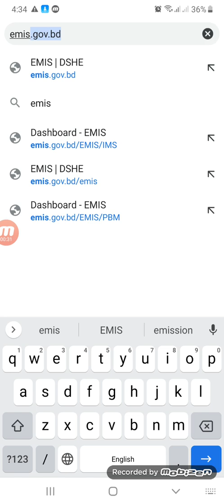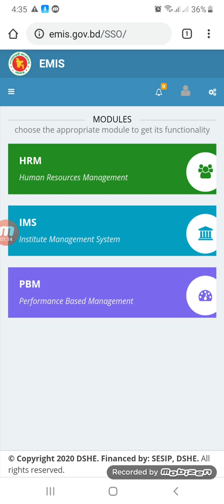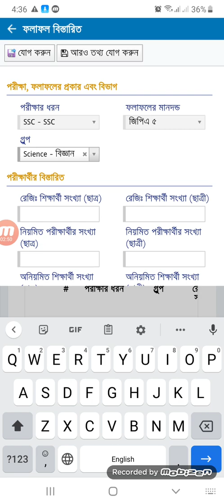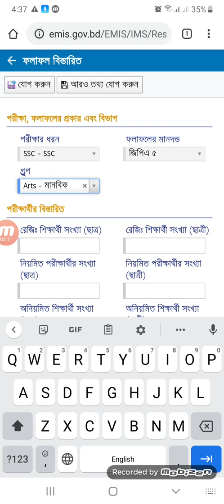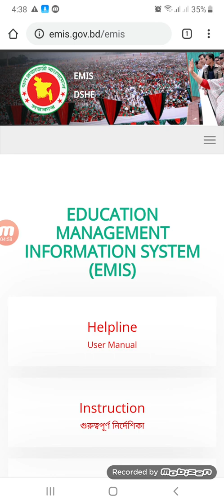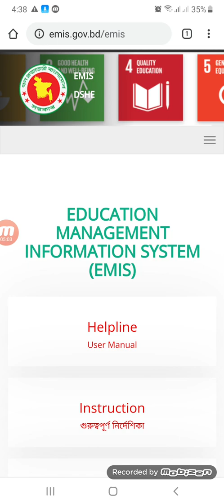IMS হালনাগাদকরণ ০২ (এসএসসি পরীক্ষার ফলাফল সংরক্ষণ)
১. প্রথমে আমরা emis.gov.bd লিংকে প্রবেশ করবো।
২. অতঃপর লগ ইন বাটনে ক্লিক করে সিস্টেম ড্যাশবোর্ডে প্রবেশ করব।
৩. এরপর সিস্টেম ড্যাসবোর্ডের আইএমএস আইকনে ক্লিক করে আইএমএস মডিউল ড্যাশবোর্ডে প্রবেশ করব.
৪. এরপর ডাটা এন্ট্রি মেনুর অন্তর্গত রেজাল্ট ইনফর্মেশন সাব মেনু তে ক্লিক করে ফলাফল পেইজে প্রবেশ করব.
৫. এরপর প্লাস ফলাফল বাটনে ক্লিক করে ফলাফল তথ্য সংযোজন পেজে প্রবেশ করব.
৬. তারপর পরীক্ষার ধরন এসএসসি পরীক্ষার মানদন্ড gpa-5 সিলেট করব.
৭. অতঃপর প্লাস ফলাফল বিস্তারিত বাটনে ক্লিক করব।
৮. এখন বিজ্ঞান মানবিক অথবা ব্যবসা শিক্ষা সিলেক্ট করে বিস্তারিত তথ্য প্রবেশ করাব.
৯. অতঃপর প্রথমে যোগ করুন বাটনে এবং সবশেষে সংরক্ষণ বাটনে ক্লিক করে ফলাফল সংরক্ষণ করব.
১০. এরপর আই এম এস মডেল হতে বের হয়ে যাব.